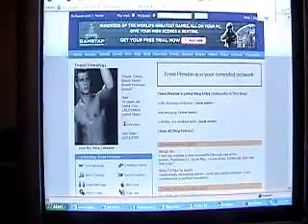I met a boy online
Grinder, Tinder, Full of fish, Adult friend finder, love on the net sure is trickey